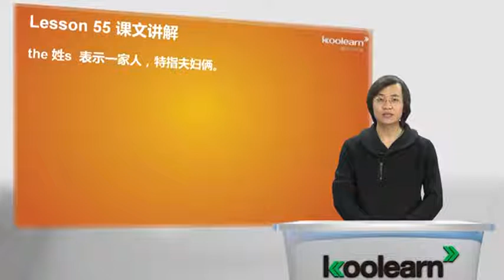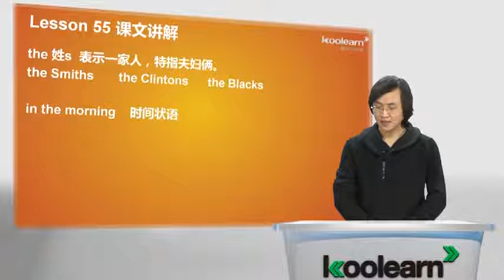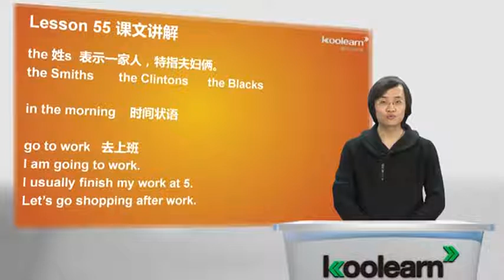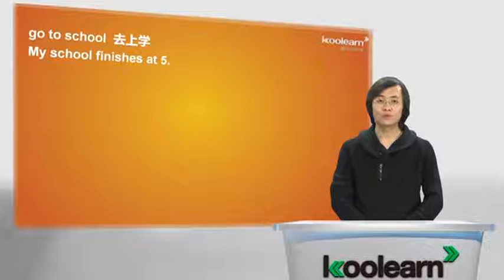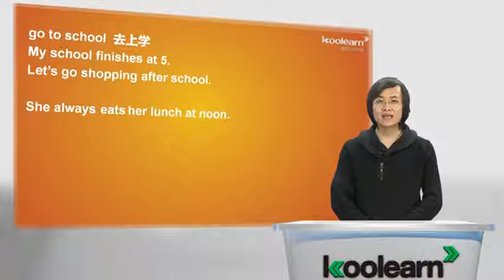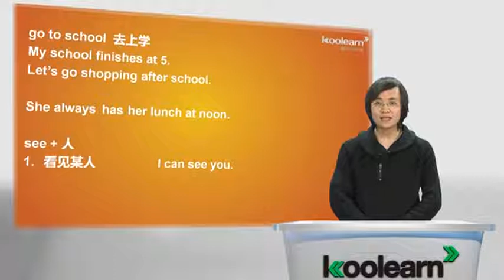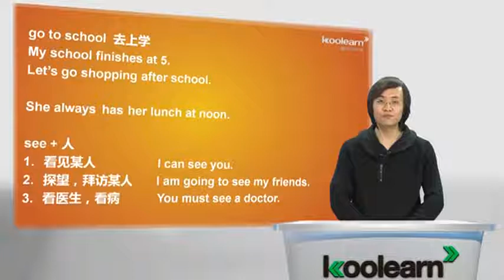Lesson 55&56 The Sawyer family 课文讲解